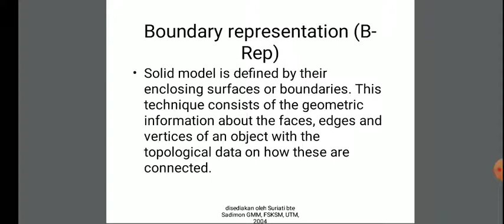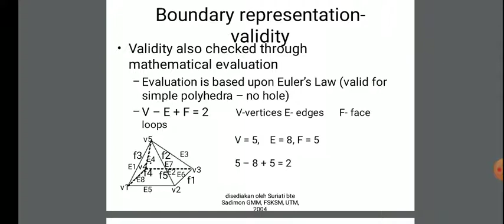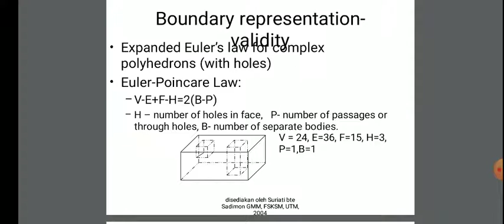18 April 2020